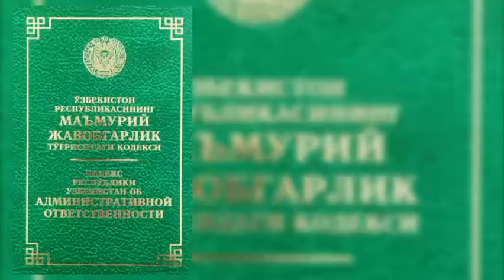O‘ZBEKISTON RESPUBLIKASINING MAʼMURIY JAVOBGARLIK TO‘G‘RISIDAGI KODEKSI 128-1-MODDA.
ransport vositasini boshqarish vaqtida haydovchilarning telefondan foydalanishi  — bazaviy hisoblash miqdorining uch baravari miqdorida  jarima solishga sabab bo‘ladi.